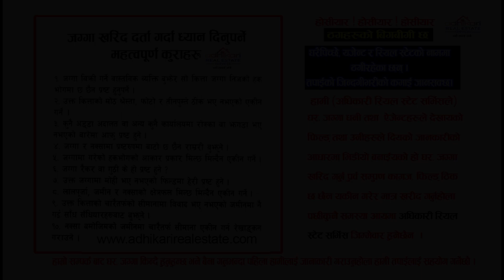काठमाडौँ कलंकी नजिक २० ft बाटोमा साढे ४ आना जग्गा बिक्रीमा - Beautiful Land Sale in Kathmandu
भक्तपुर बलकोट मा साढे ४ आना अर्जेन्ट बिक्रीमा - Land Sale in Bhaktapur - Sasto Jagga Bikrima - Land

मूल्य घटेर आयो - काठमाडौँ कालिमाटीमा Bangalow बिक्रीमा - घर धनि को no सहित - Land Sale in Kalimati

Shankar Adhikari Real Estate
Shankar Adhikari
 ghar jagga kathmandu@prem mehta
 sasto ghar jagga in damak
 ghar jagga
 ghar jagga kharid bikri kendra
 real estate
 ghar bikrima
 house for sale
 prem mahat
sasto ghar jagga bikrima
 ghar bazar
 hamro bazar
 land and house in nepal
 housing nepal
 appartment nepal
 ghar+jagga+nepal
 real estate investment
 ghar jagga investment
 jagga investment
 ghar investment
 ghar jagga ma lagani
 lagani, ghar jagga bank
 ghar+jagga+bank
 mero lagani
 real estate agent
 ghar bikrima kathmandu
 ghar jagga bhaktapur
 30 लाखमा घर बिक्री काठमाडौं
 घर बिक्री काठमाडौंमा, सस्तो जग्गाहरु sasto jagga haru | land for sale | ghar jagga nepal | real estate nepal | hamro bazar
अहिलेसम्मकै सस्तोमा जग्गा बिक्री ललितपुरमा|ghar jagga nepal|land sale in kathmandu|hamrobazar.com
ललितपुरमा जग्गा बिक्री|land sale in lalitpur|gharjagga kathmandu|hamrobazar|bhaktapur|esewa|ebay.com
|| ghar jagga bhubanthapa, by bhubanthapa bhubanthapa,
58 lakh house at birtamod city
 house for sale at birtamod city, sasto deals
ghar jagga in kathmandu, nepal realestate, baktapur house for sale, jagga